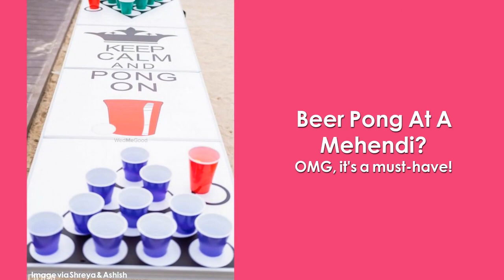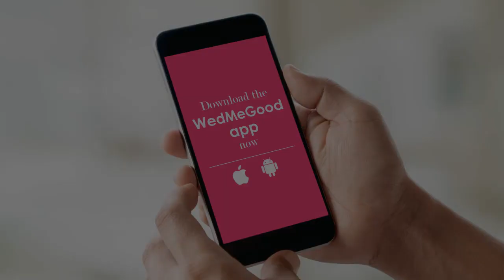Games For Mehndi | Fun Party Game Ideas | WedMeGood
Fun New Games To Play At Your Modern Mehndi!
Bored of the same old Antakshari or ring toss? We have got some fun games for your modern mehndi, which will leave your guests jumping with joy.